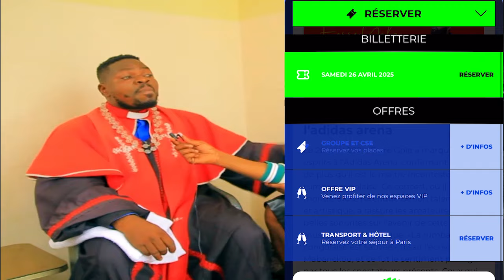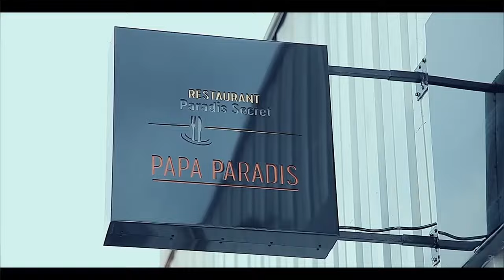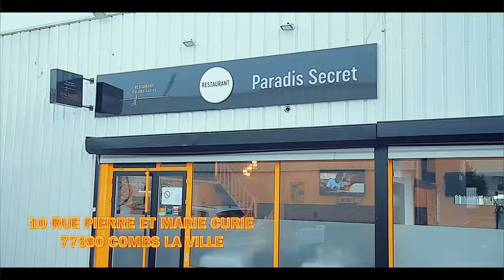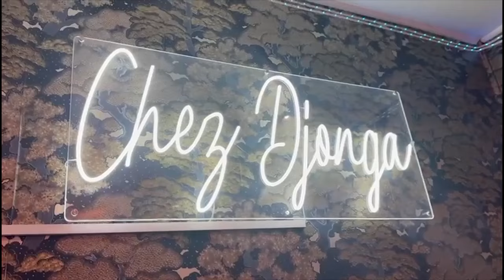2 CATEGORIES Epuisés En 5H FERRE GOLA ALELISI LITEYA KANDA Et REPOND ROBINIO Sur FABREGAS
2 CATEGORIES Epuisés En 5H FERRE GOLA ALELISI LITEYA KANDA Et REPOND ROBINIO Sur FABREGAS